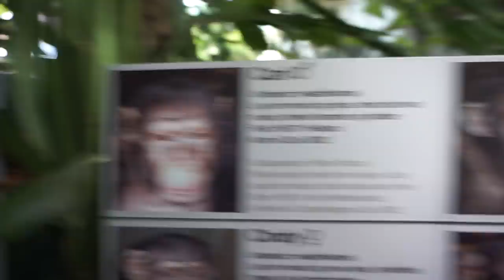En Dag Hos - Rasmus Brohave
På min anden kanal, lavede jeg en video der hed "Besøg hos Fizken!", og det har inspireret til denne nye serie ved navn "En Dag Hos". Jeg regner med at lave flere episoder af denne serie hos andre youtubere, men jeg vil prøve at gå lidt mere i dybten med spørgsmål og lign hos den næste youtuber! :)

Tak for støtten! ✌